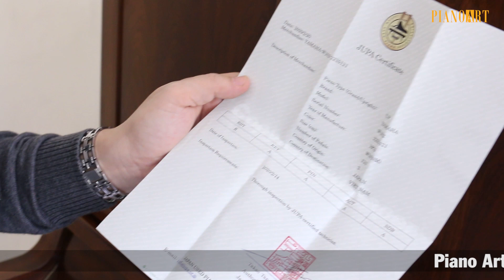😍😍YAMAHA W102 - LỰA CHỌN CỦA NHỮNG NGƯỜI KHÓ TÍNH CẢ VỀ HÌNH THỨC VÀ ÂM THANH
Yamaha nổi tiếng là một thương hiệu đàn Piano đạt chất lượng cao và sự tỉ mẩn trong cả hình thức và âm thanh. Với W102, bạn sẽ có một  trải nghiệm cực kì cổ điển và thanh lịch với một cây đàn Piano màu gỗ trầm và âm thanh sáng, trong, đầy sức biểu cảm. Một trải nghiệm cực đắt giá và hiếm có với một cây W102 độc lạ và hoàn hảo như thế này sẽ giúp bạn tăng hứng khởi và niềm đam mê với âm nhạc và với Piano

► Địa chỉ:
CS1: Số 18/10 Trần Bình, Cầu Giấy, Hà Nội